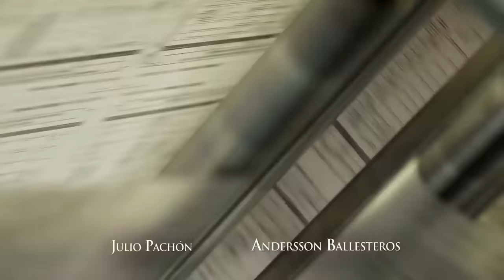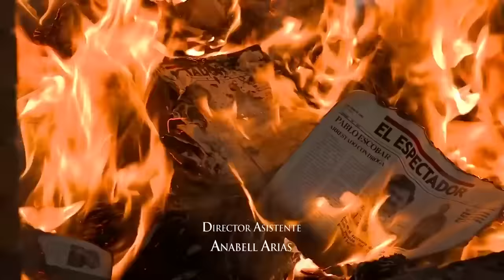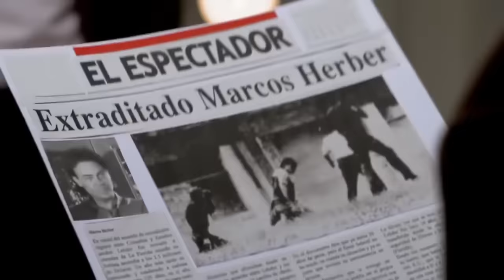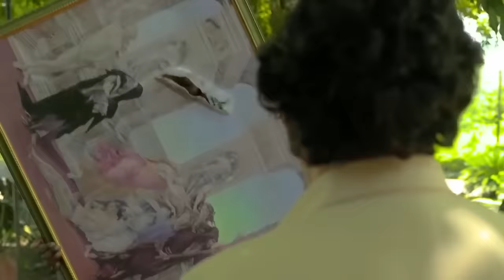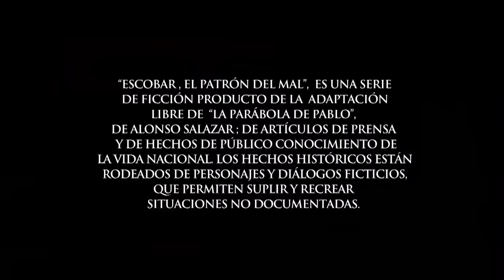Pablo Escobar el patrón del mal cap 40